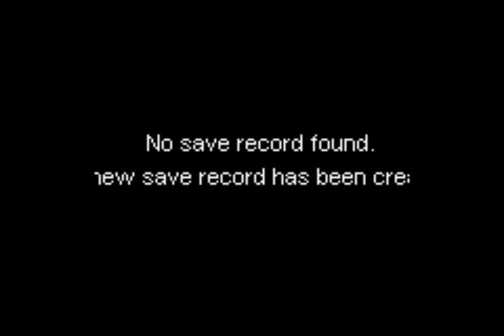Super Duper Sumos (Game Boy Advance) with commentary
It's not super, and it's barely duper.